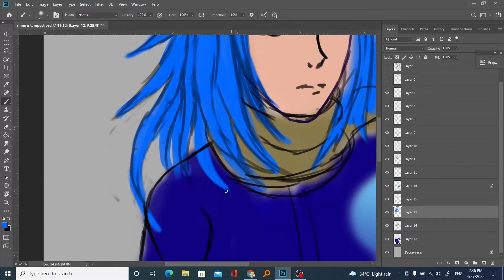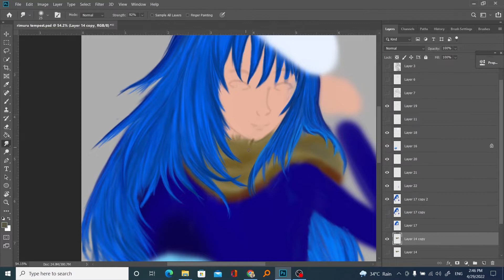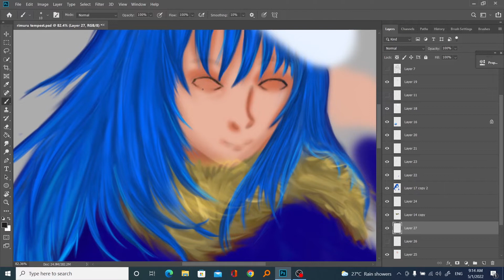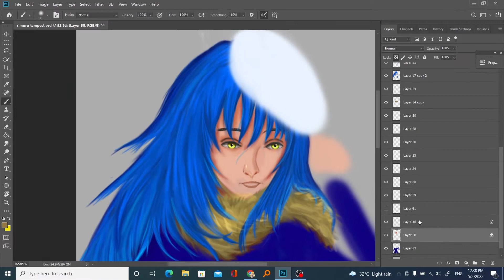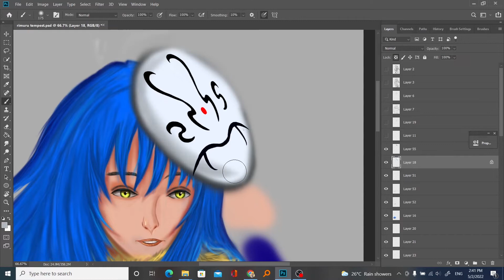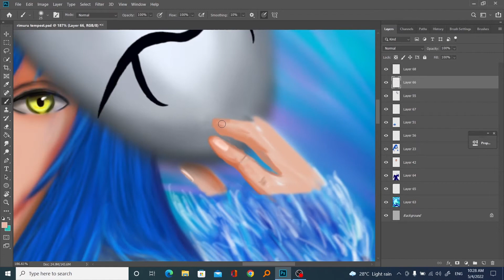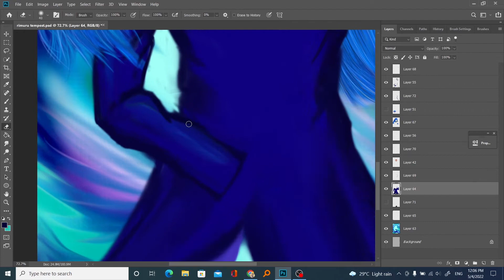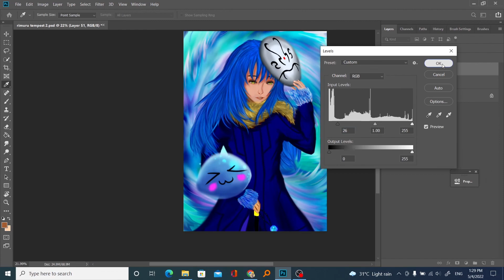[Timelapse] - Rimuru Tempest - Slime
This channel mainly doing digital painting, speedpaint and tutorial.